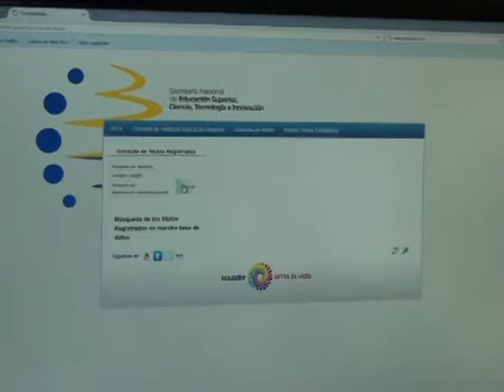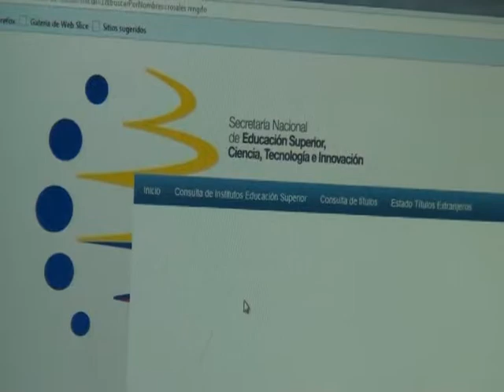Dirección de Talento Humano realiza concursos de mérito y oposición en el GAD Quinindé.